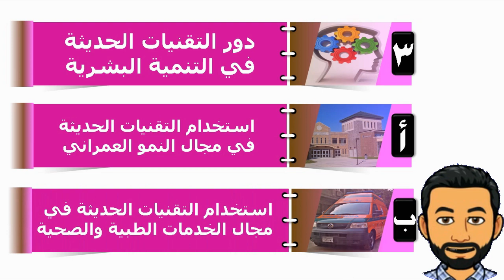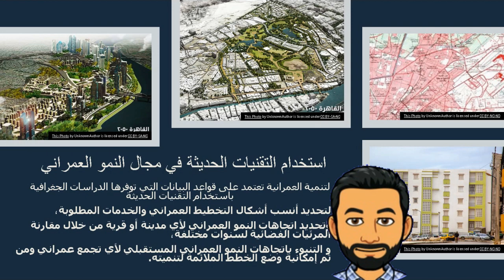002- التقنيات الحديثة ودورها في جغرافية التنمية- ج3- التقنيات والتنمية البشرية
التقنيات الحديثة ودورها في جغرافية التنمية الجزء الثاني دور التقنيات الحديثة في التنمية البشرية وتشمل العمران البشري وكذا استخامها في الخدمات الطبية والصحية  باستخدام الاستشعار من بعد ونظم المعلومات الجغرافية